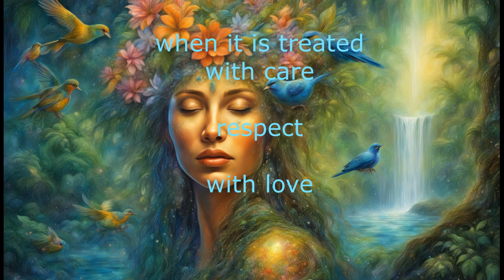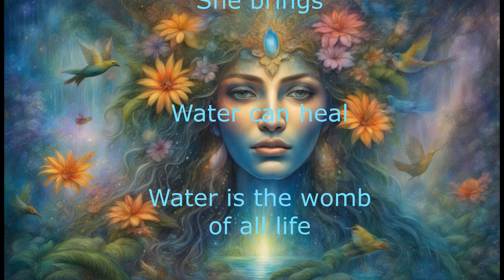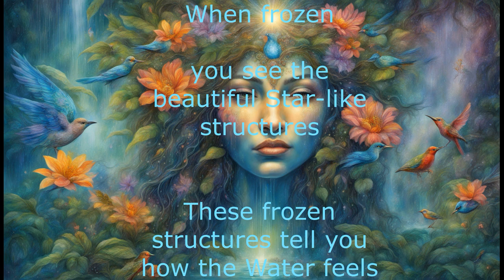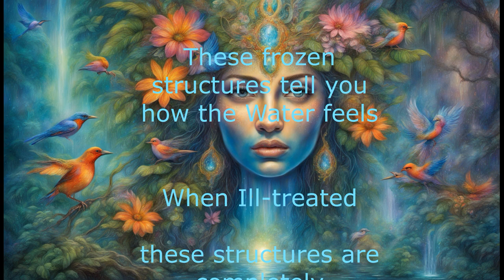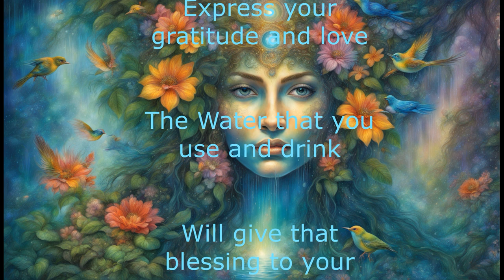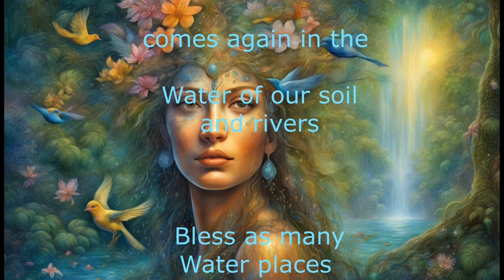741 Hz | Meditation Of The Water Goddess | Rain and Waterfall | Water Blessings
Water communicates  with other life forms.
Water reacts on our behavior
Water can be destroyed by hate or violent thoughts and  actions
Water reacts with joy when it is treated with care respect and with love
Water reacts to your words
Tell Water you are grateful for the blessings She brings
Be grateful for all the Life bringing Blessings She brings
Water can heal
Water is the womb of all life We are Existing
from mostly  Water
The pollution of Water destroys the structure of Water
Love and Gratefulness
Brings the structure of Water to its natural form
When frozen
you see the beautiful Star-like structures
These frozen structures tell you how the Water feels
When Ill-treated these structures are completely destroyed
Water dies from toxins and pollution
Speak to the water you use
Express your gratitude and love
The Water that you use and drink
Will give that blessing to your body
When the water leaves your body
This blessing and wholeness
comes again in the Water of our soil and rivers
Bless as many Water places you know and be a part of the
Healing of the Humankind Of Nature Of Mother Earth

Be blessed.